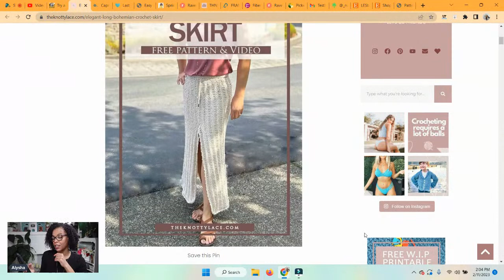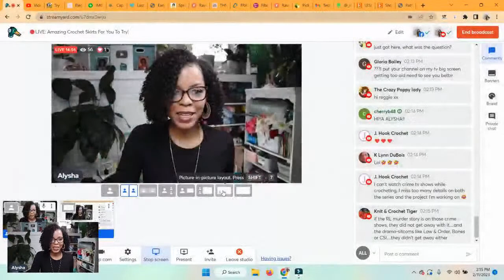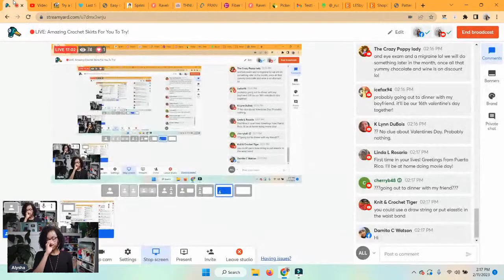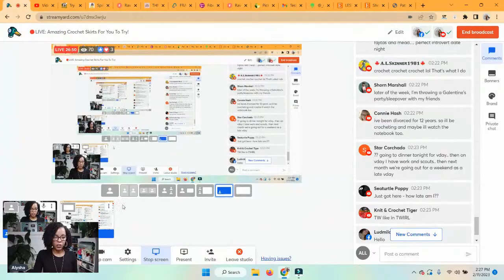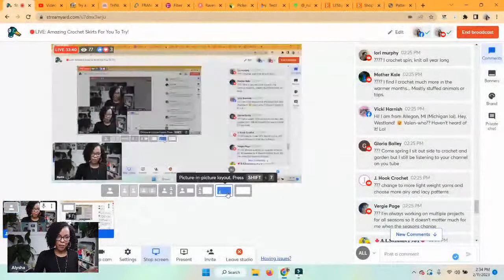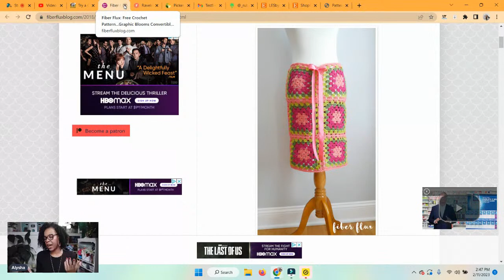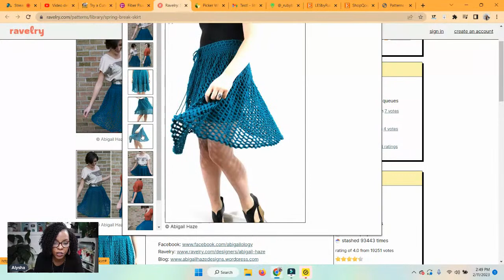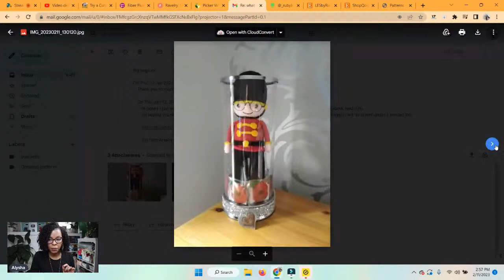🔴LIVE: Amazing Crochet Skirts For You To Try!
If you have been on the hunt for the perfect pattern for a crochet skirt, then you know how difficult it can be to find “the one”. Maybe you’re not finding the styles you’re looking for, or maybe you are overthinking if it’s even a good idea to crochet a skirt in the first place.

How do you crochet a skirt, anyway? Wouldn’t it be like really holey? Or stiff? Or scratchy? Don’t sweat it! These aren’t your grandma’s skirt patterns. Here you will find 10 marvelously modern and stylish crochet skirts you can make from free patterns.

Crochet Hood
Waist Beads